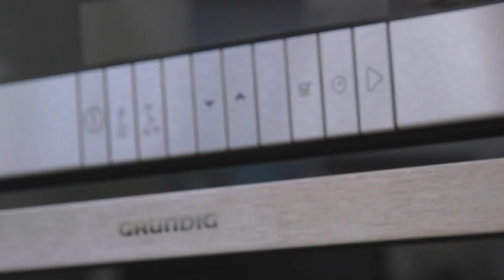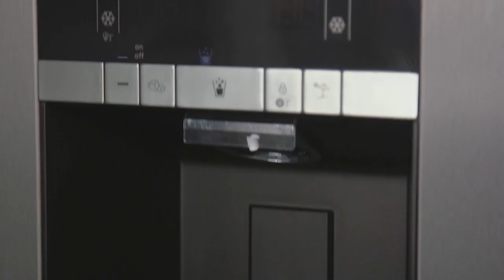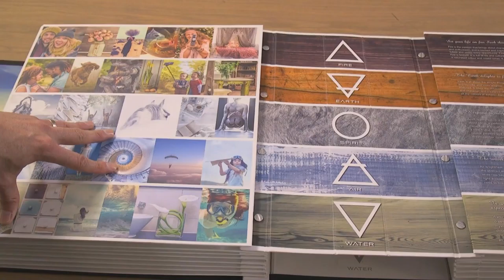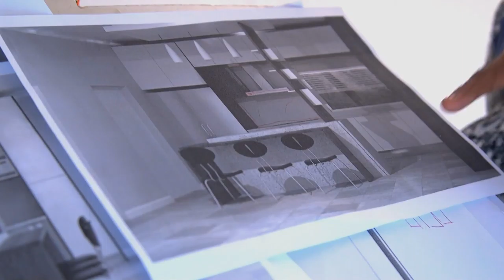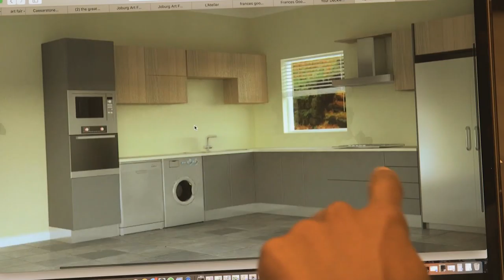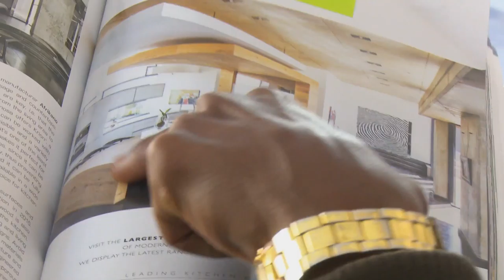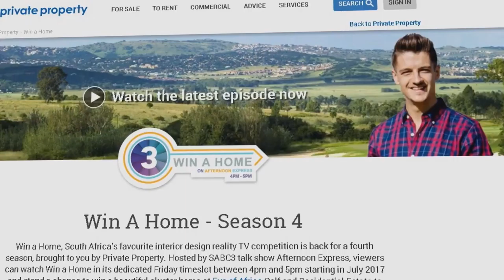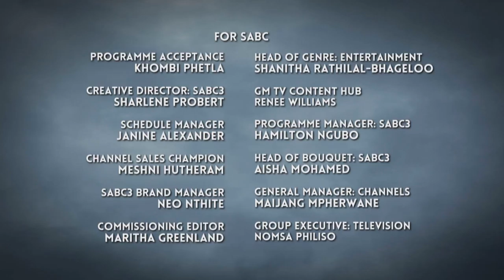Win A Home | Episode 10 | Season 4 | The Kitchen Challenge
For their next challenge, the Win a Home Design Duos have to cook up an exciting space. But, with a deadline looming, things might get too hot to handle in one of these designer kitchens.